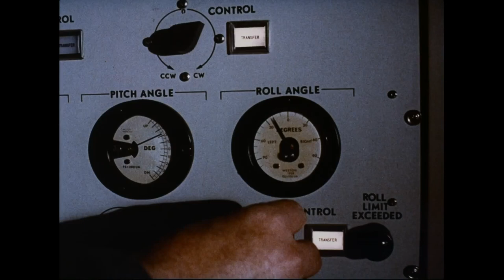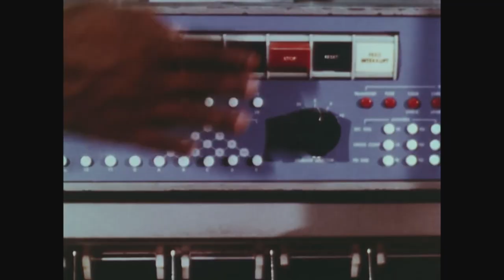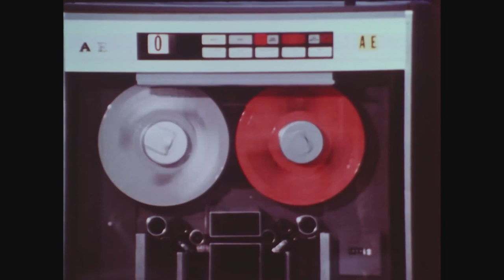Meursvult - Rompivetro (Art Of Tones Remix feat. Benjamin Faconnier)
Arrangements/Producing/Mixing : Art Of Tones
Trumpet: Benjamin Faconnier
Mastering: Marc-Olivier Germain (Meduse Audio)